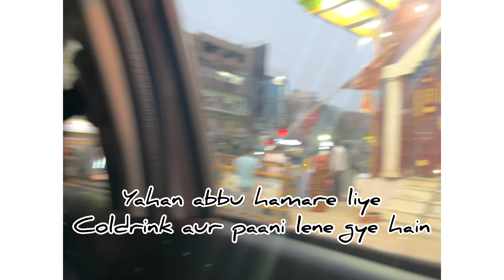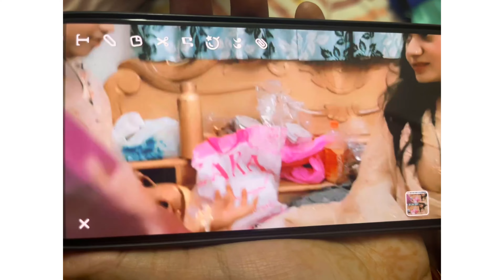| Eid k 5th Day gawn gye shadi attend krne | 8pm party over | Village special kumkumi churi pahna |